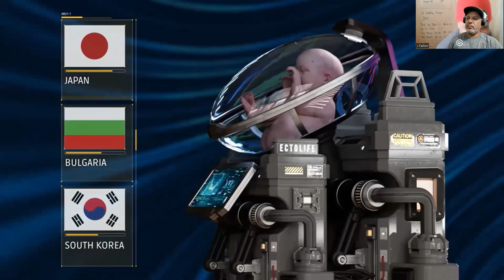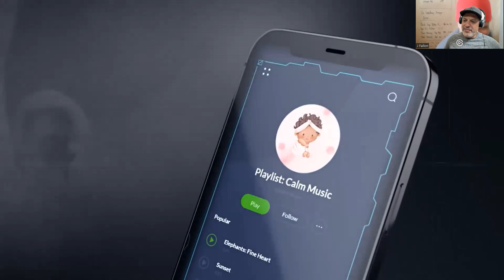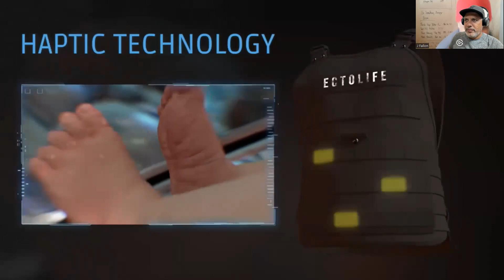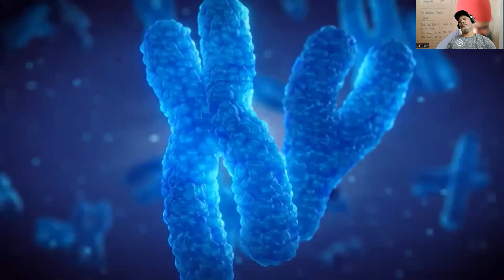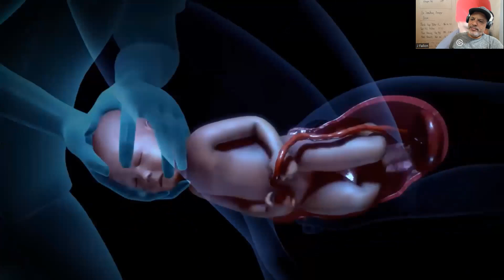Growing Babies? The world's first artificial womb.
Just because you know how to do something does not mean it is the wise thing to do.
EctoLife; The world's first artificial womb facility is offering a "safer" way for babies to be born, by growing the baby in an artificial womb. If you have the money, you can also participate in the "Elite Programme" and design your baby to stand out from the rest. Pick the eye colour, skin tone, height, strength, intelligence, all so your child stands out from the crowd.

 PS: If you enjoy my content, I will think of you while drinking my coffee. –

J Fallon Apple Music

J Fallon Spotify

J Fallon YouTube

The Slippery Slope Apple Podcasts

The Slippery Slope YouTube

The Slippery Slope Stitcher